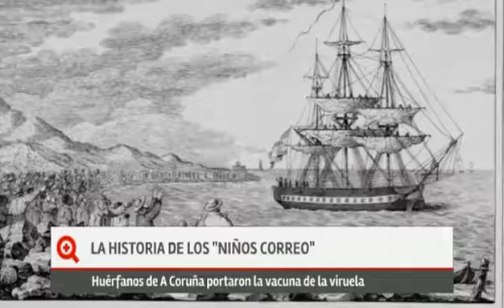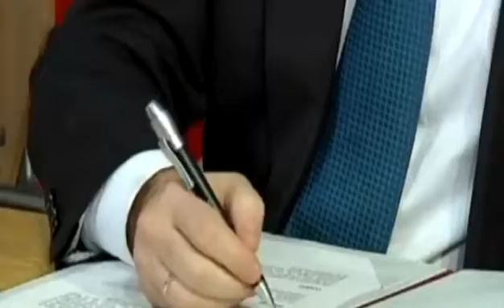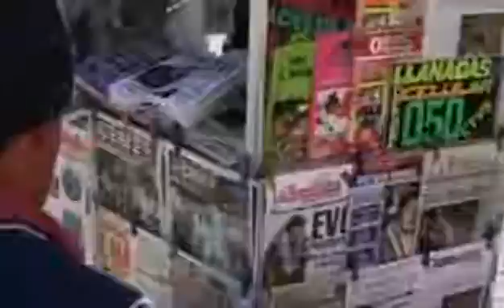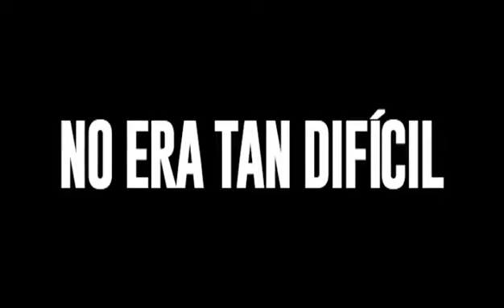«Más que contar» (parte 2-21/01/16)